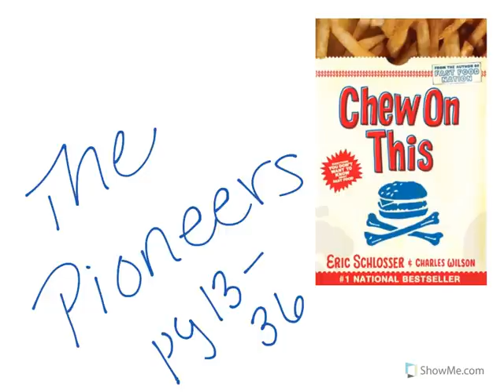Chew on This -- The Pioneers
audio recording for the first chapter of Eric Schlosser's Chew on This